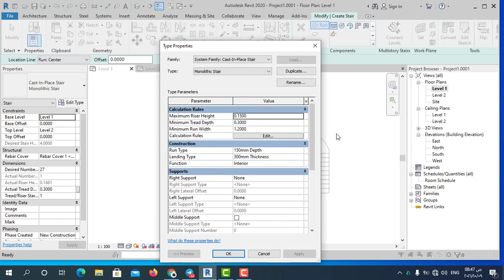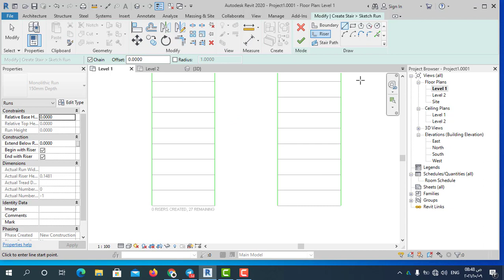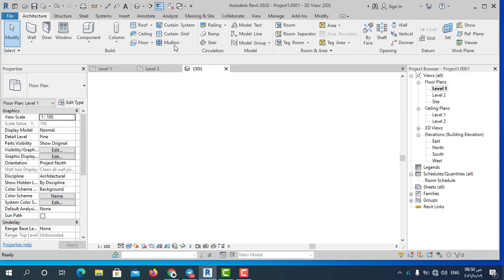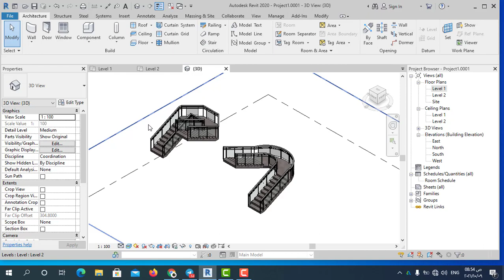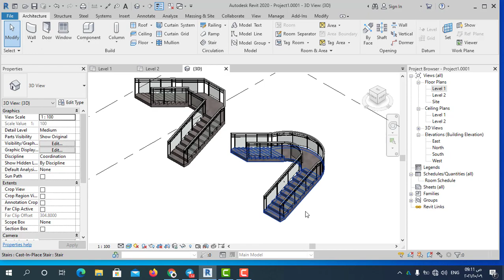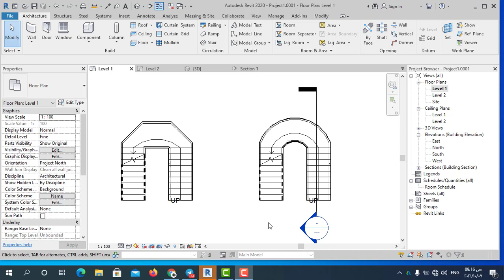طريقة رسم الدرج في الريفيت | رسم السلالم باشكال مختلفة في الريفيت ٢٠٢٢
كيفية رسم الدرج في الريفيت وطريقة رسم الدرج في ريفيت من خلال برنامج الريفيت المعماري ٢٠٢٢بطريقة سهلة
طريقة رسم الدرج في الريفيت وكيفية رسم السلالم باشكال مختلفة في برنامج الريفيت المعماري٢٠٢٢ وتعلم افضل طريقة رسم الدرج في الريفيت المعماري من خلال تعلم خطوات رسم الدرج في الريفيت واسهل طريقة رسم الدرج في الريفيت
سنتعلم  من خلال برنامج  Revit Autodesk من خلال تعلم الريفيت المعماري  (revit tutorials)  طريقة  رسم السلالم (stair) في الريفيت المعماري(revit architecture) وكيفية ضبط الاعدادات لرسم  السلالم باشكال مختلفة  في  الريفيت المعماري(Stair in Revit)٢٠٢٢ حتي نتعلم كيفية رسم الدرج في الريفيت
وشرح السلالم باشكال مختلفة  في الريفيت ( architectural revit ) من الاوامر المهمة  في الريفيت  وذلك لاستخدام السلالم باشكال متعددة بكثرة  في المشاريع المعمارية  في برنامج revit و وذلك  سنشرح طريقة رسم السلالم باشكال مختلفة ومتنوعة   باستخدام برنامج اتوديسك ريفيت
لذلك لابد في تعليم الريفيت ان نشرح طريقة رسم السلالم باشكال مختلفة  stair بكل تفصيل سواء في المساقط الافقية او القطاعات الراسية ) وسنشرح من خلال الريفيت طريقة اضافة  السلالم باشكال مختلفة stair بطرق مختلفة  في الريفيت المعماري (revit autodesk)
وتوفر شركة  autodesk revit العديد من الخصائص في رسم الاشكال الخاصة والمختلفة  للسلالم في برنامج ريفيت  بشكل  يسهل علينا العمل في انتاج المشاريع المعمارية في الريفيت  سنتعرف عليها من خلال كورس ريفيت معماري ومن خلال دورة ريفيت معماري وسنتمكن من خلال دورة الريفيت تعلم طريقة رسم  السلالم باشكال مختلفة stair في المشروع  سنتعلم ذلك بسهولة في revit course ومن خلال الكورس ريفيت معماري كامل